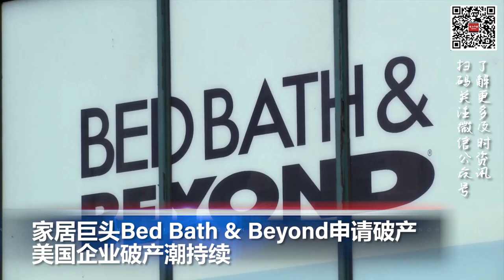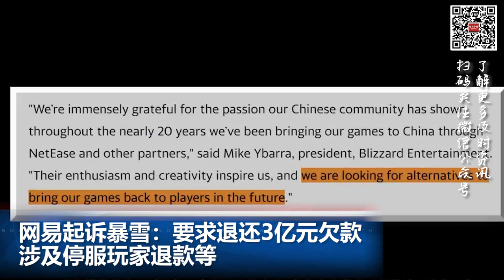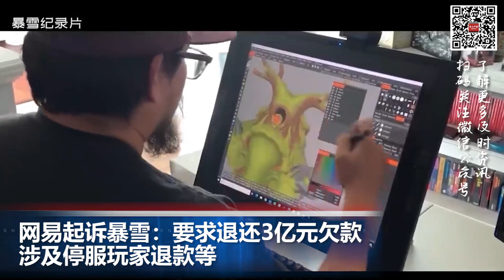家居巨头Bed Bath & Beyond申请破产; 网易起诉暴雪：要求退还3亿元欠款 涉及停服玩家退款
00:00  片头

00:06  家居巨头Bed Bath & Beyond申请破产  美国企业破产潮持续

01:41  苏丹战后急燃  各国纷纷撤离外交官和公民

02:40  首次销往北美！特斯拉上海工厂将向加拿大出口Model Y

03:44  网易起诉暴雪：要求退还3亿元欠款 涉及停服玩家退款等